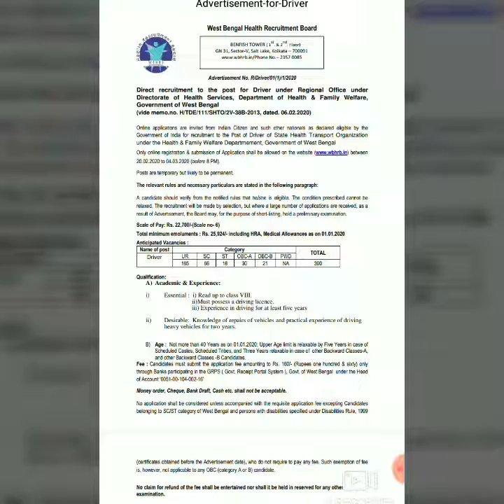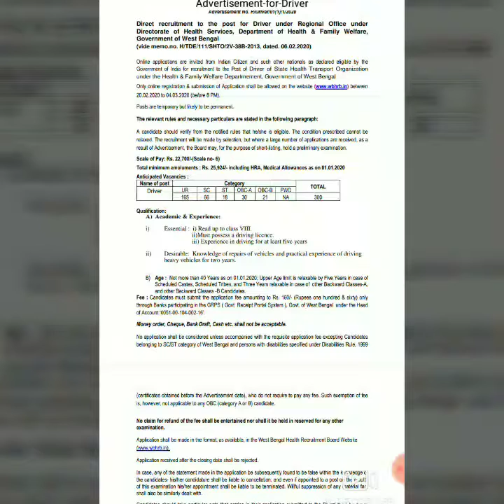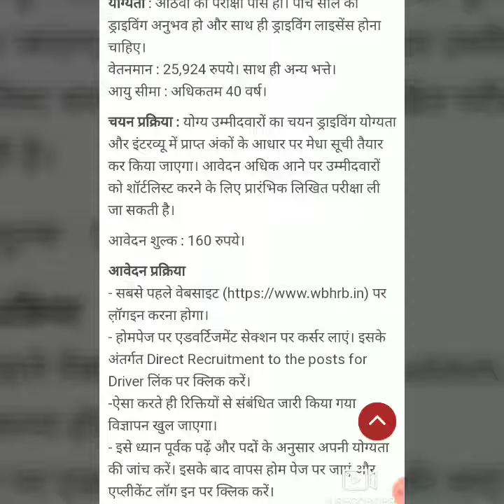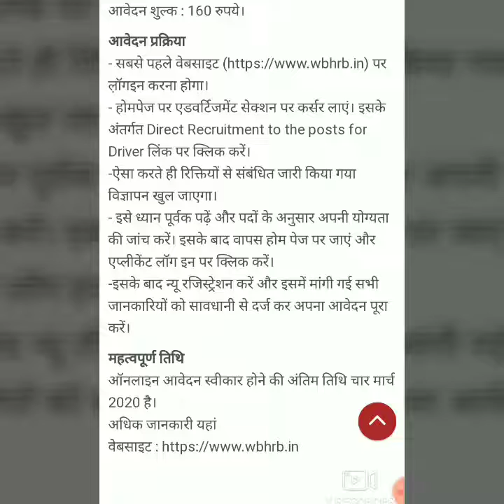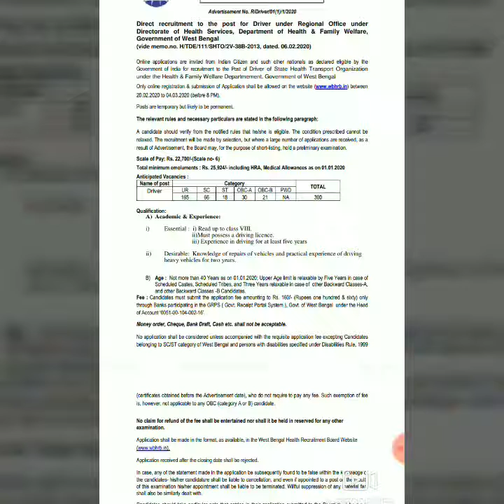Health Board Bharti 2020 । स्वास्थ्य विभाग में 300 पदों पर नई भर्तियां शुरू । No Exam । सीधी भर्ती।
WB Driver 300 Post Vacancy, WBHRB Driver, WBHRB, West Bengal Health Recruitment Board, WBHRB driver recruitment online form, wbhrb driver 300 post apply link, a24 knowledge, west Bengal driver notification 2020, wbhrb apply online link 2020, wb driver vacancy notification